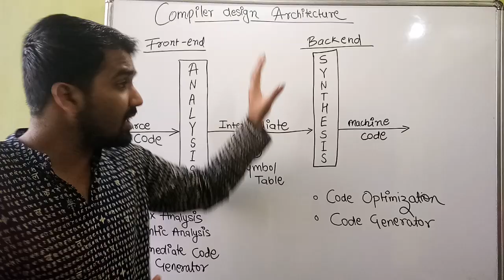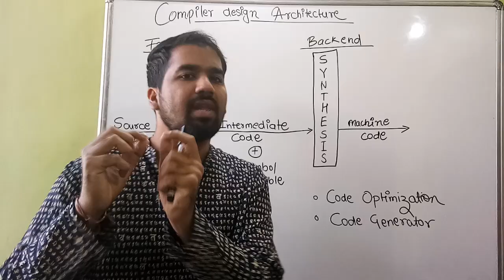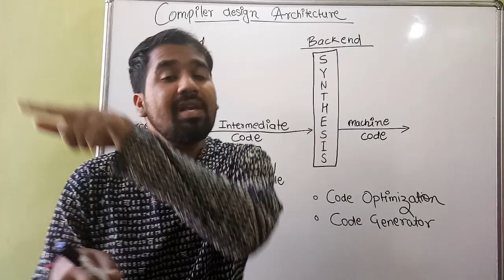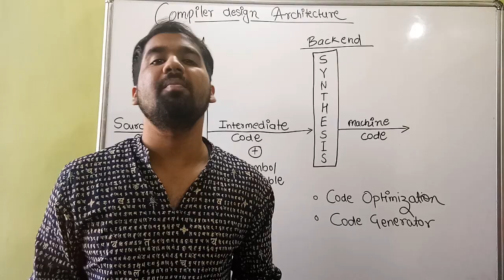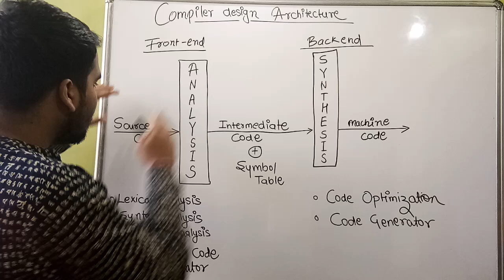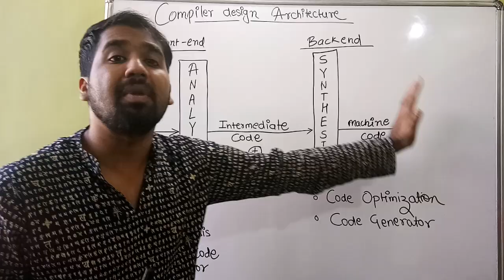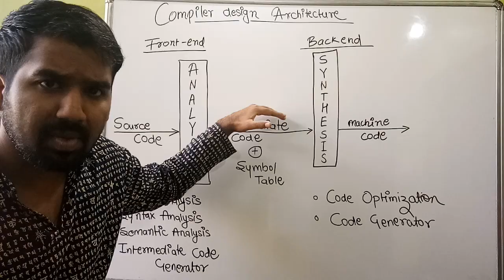Compiler Design Architecture ll Analysis and Synthesis Phase Explained in Hindi